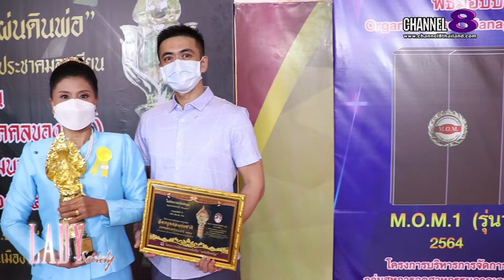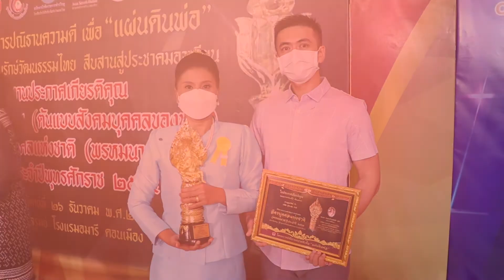Lady New : บริษัท สุริยาเผิง จำกัด รับรางวัลอัครบุคคลแห่งชาติ (พรหมนาคา) ประจำปีพุทธศักราช 2564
เมื่อวันที่ 26 ธ.ค. ที่ผ่านมา สมัชชานักจัดรายการข่าววิทยุ โทรทัศน์หนังสือพิมพ์แห่งประเทศไทย หรือ สวนท. นำโดย ดร.อำนาจ หมัดสดาย ประธาน สว.นท. จัดพิธีมอบรางวัลประกาศเกียรติคุณ ในโครงการปณิธานความดี เพื่อ "แผ่นดินพ่อ" และ ในโครงการอนุรักษ์วัฒนธรรมไทย สืบสานสู่ประชาคมอาเซียน มอบรางวัลทูฒวัฒนธรรม (ต้นแบบสังคมบุคคลแห่งชาติ) และ รางวัลอัครบุคคลแห่งชาติ (พรหมนาคา) ประจำปีพุทธศักราช 2564 ให้กับผู้ที่มีความรู้ความสามารเชี่ยวชาญ หรือการปฏิบัติตนในหน้าที่ความรับผิดชอบ โดยยึดหลักในวินัย คุณธรรม จริยธรรม และจรรยาบรรณวิชาชีพ อีกทั้งยังเป็นแบบอย่างที่ดีต่อสังคม และประเทศชาติ ณ โรงแรมอมารี ดอนเมือง โดยได้รับเกียรติจาก พลเอก หม่อมเจ้าเฉลิมศึก ยุคล เป็นประธานในพิธีมอบรางวัลดังกล่าว

และผู้ที่ผ่านเกณฑ์การคัดเลือก และพิจารณาจากเหล่าคณะกรรมการผู้ทรงคุณวุฒิ ในหลากหลายสาขาอาชีพ เข้ารับรางวัล อัครบุคคลแห่งชาติ (พรหมนาคา) ประจำปีพุทธศักราช 2564 ในสาขา ผู้ทำคุณประโยชน์ต่อสังคมและประเทศชาติดีเด่น คือ อุบลรัตน์ กัว จากบริษัท สุริยาเผิง จำกัด บริษัททัวร์ท่องเที่ยวชื่อดัง ที่นอกจากงานด้านธุรกิจที่ทำอยู่แล้วนั้น ทางบริษัทยังคอยให้การสนับสนุน และช่วยเหลือสังคมอยู่ตลอดเวลา โดยเฉพาะเรื่องไกด์จิตอาสาทางด้านภาษาจีนนั่นเอง

และสำหรับคุณผู้ชมท่านใด ที่ประสบปัญหาต้องการความช่วยเหลือ สามารถติดต่อสอบถามไปได้ที่ บริษัท สุริยาเผิง จำกัด Line ID : Ubon7979 เบอร์โทรศัพท์